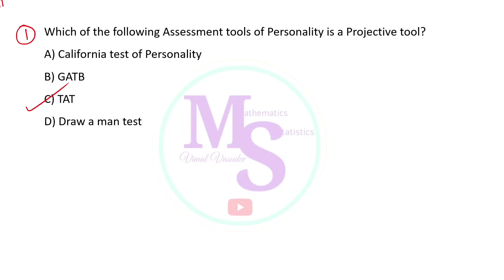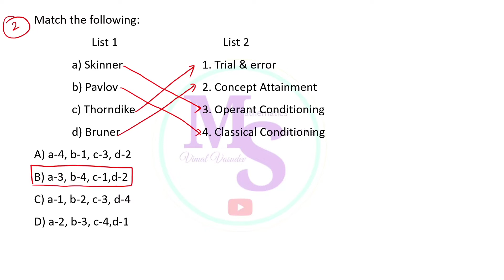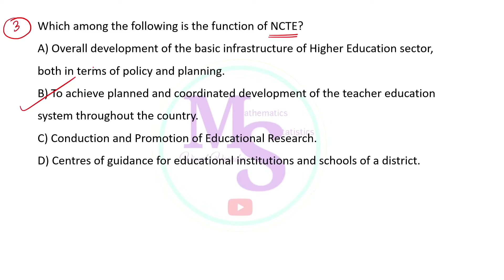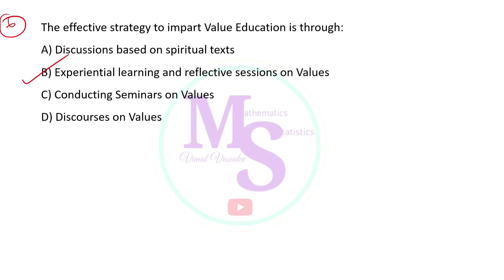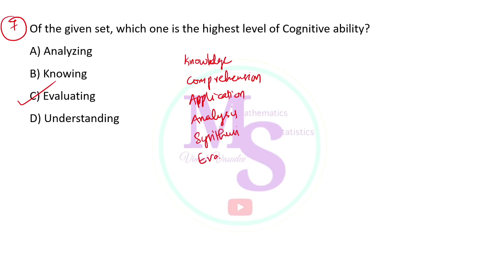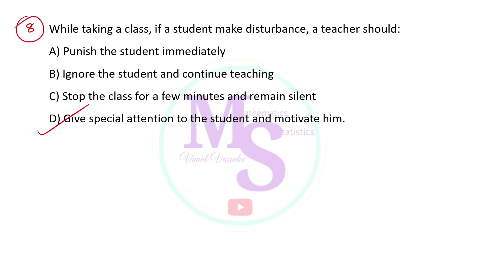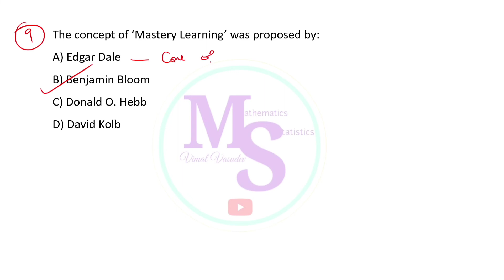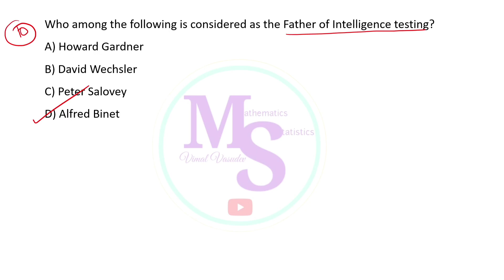SET - General Paper- Previous Year Questions- Class 18 - Kerala State Eligibility Test(SET)